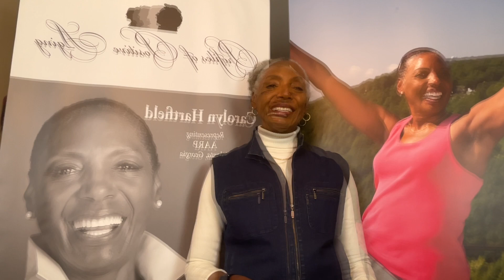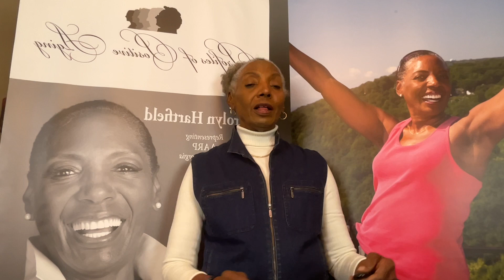2023 Spring Equinox Transformation Retreat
Join me and my team for this Spring Equinox Retreat so together we can blossom into the the best we can be in 2023. It is all inclusive with workshops that will help you transform your lifestyle with lifelasting tips and techniques to be your best self.